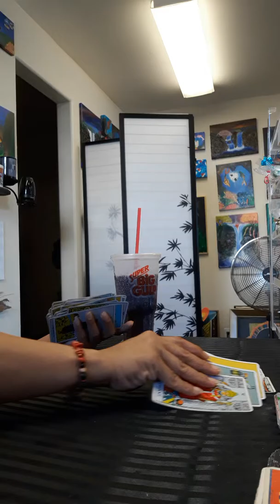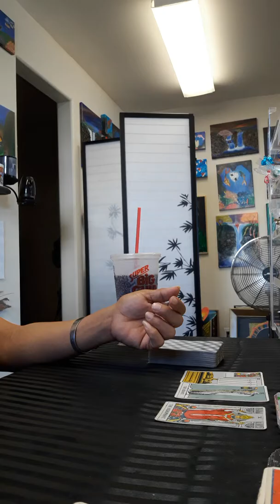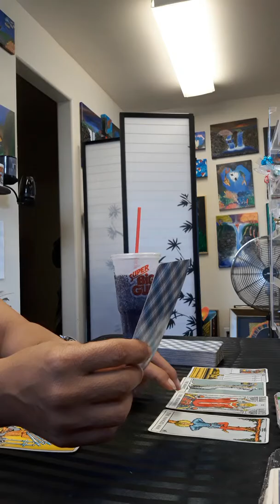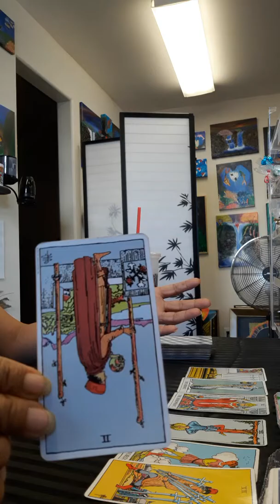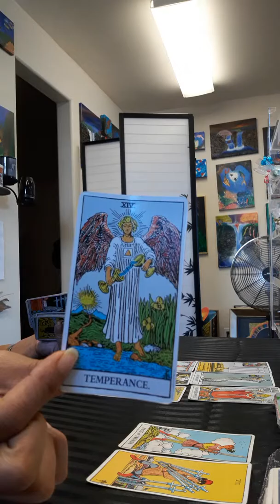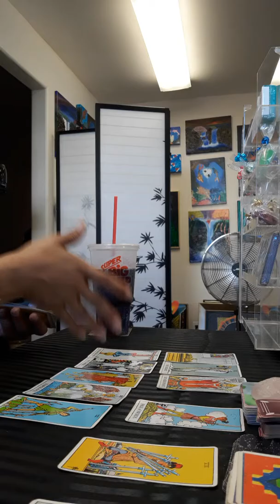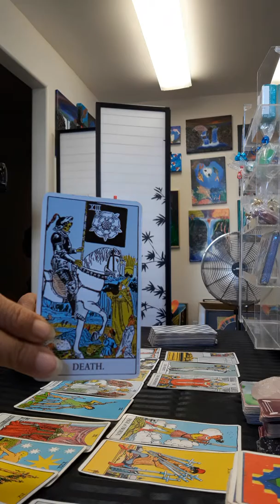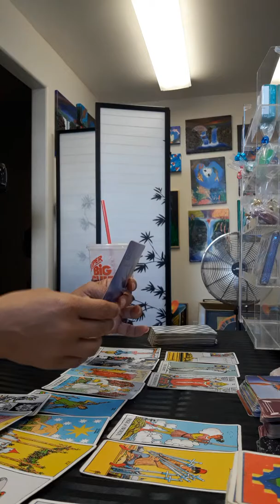Cards of the Day 3/16-17. Weekend Edition Breaking Away from the Pack & Anything SheepWorthy